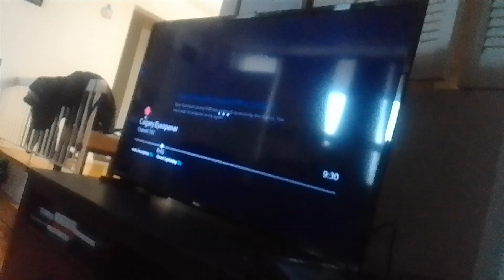metal raccoon virus rovu beast charges toward count doomador in a distance supernoobs